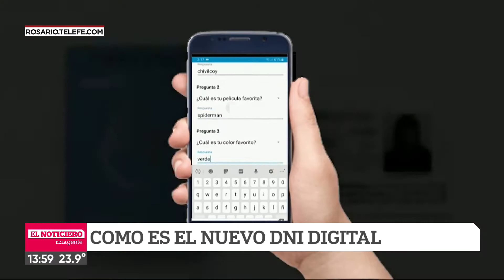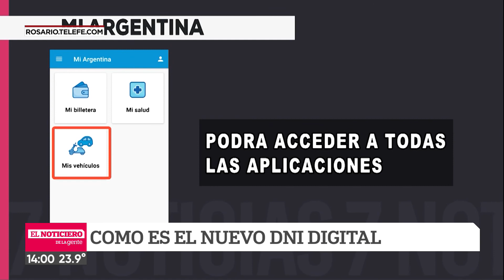¿Cómo es el nuevo DNI digital? - Telefe Rosario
Lucas Correa te lo cuenta.